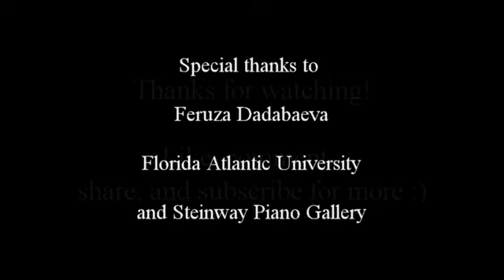Rachmaninoff Prelude in G Minor, Op. 23, No. 5 (performed by Orion Mendenall)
Orion Mendenall (student of Feruza Dadabaeva at FAU) performs the Rachmaninoff Prelude in G Minor, Op. 23, No. 5 at the Spring Student Recital in Steinway Piano Gallery in Boca Raton, FL.